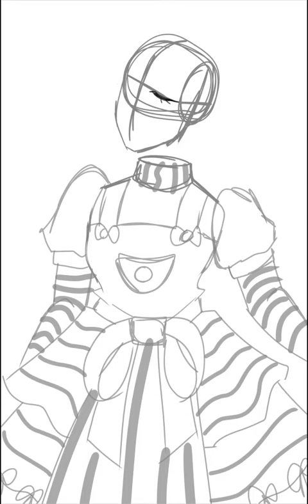Aria Eloise speedpaint #13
twt: Carmella30
deviantart: Carmella30